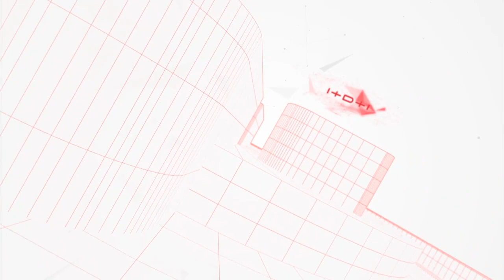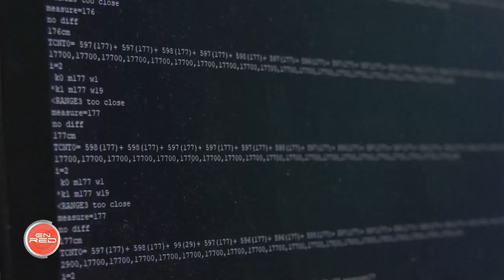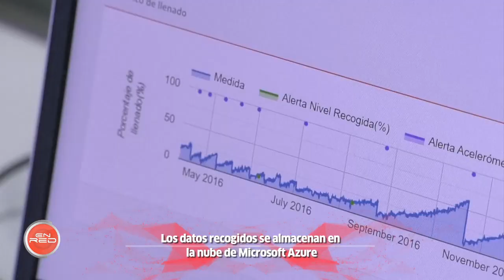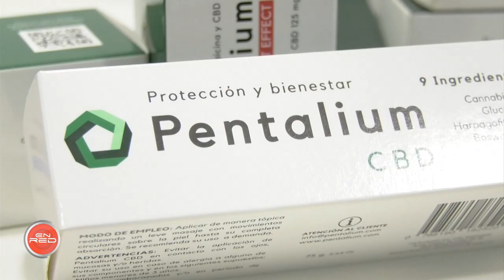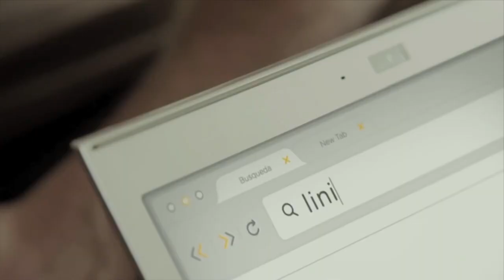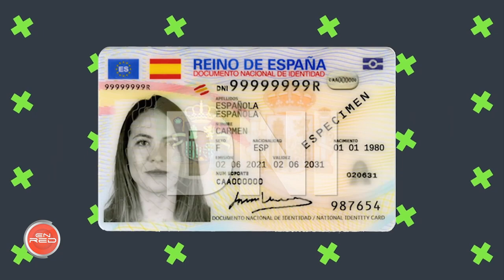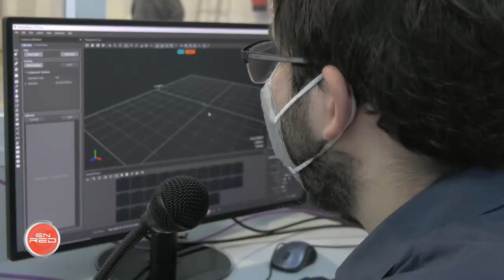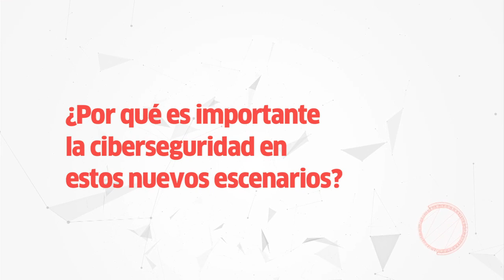EnRed | Contenedores inteligentes con sensores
Los contenedores inteligentes son ya una realidad. Cuentan con unos sensores que pueden medir desde la cantidad de residuos que hay dentro hasta una posible emergencia como un incendio, o un fuerte olor. Además, hemos conocido una empresa sevillana que ha creado una serie de productos basados en ingredientes naturales, con efectos analgésicos y terapéuticos.

Puedes ver el programa más reciente y los demás, en la web de EnRed